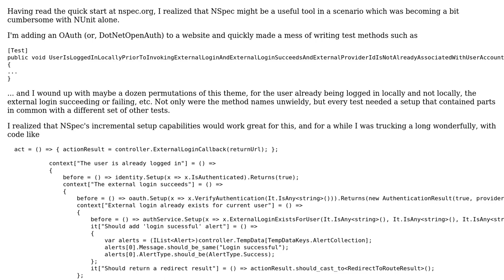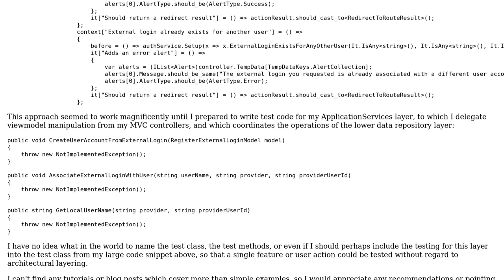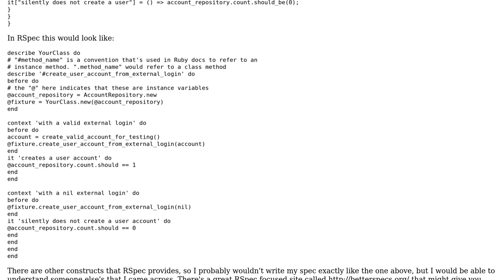Software Engineering: Using NSpec at various architectural layers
With thanks & praise to God, and with thanks to the many people who have made this project possible! | Content (except music & images) licensed under CC BY-SA | Music | Images & others | With thanks to user M. Scott Ford user ardave and the Stack Exchange Network Trademarks are property of their respective owners. You are responsible for your own actions.